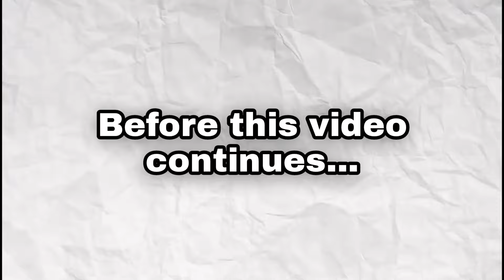I ROLLED STARSCOURGE RADIANT IN SOLS RNG...